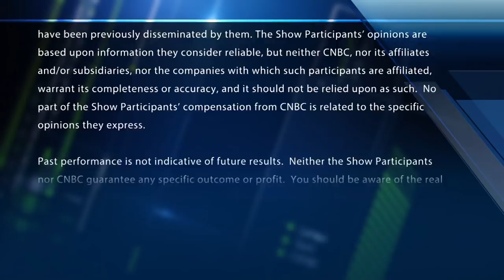Are we winning the trade war? The market might think so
The 'Fast Money' traders weigh in on Monday's market action.